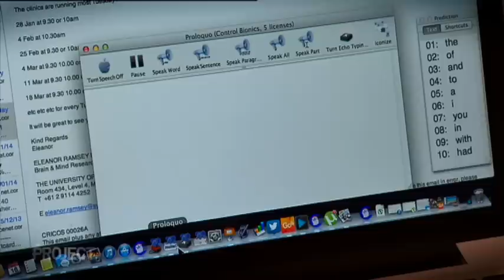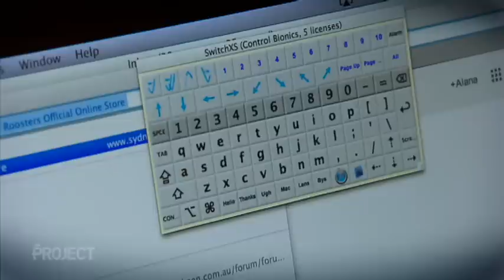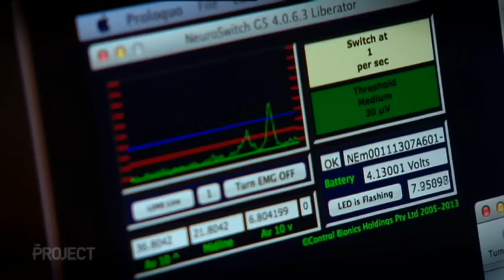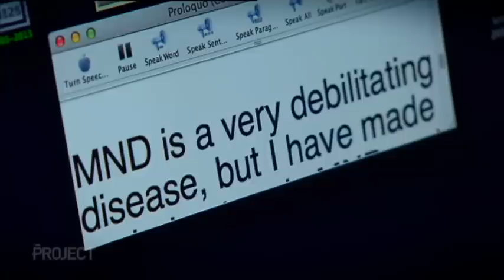Breaking the Lock: the Sargood family and the NeuroSwitch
The story of the Sargood family and their fight with MND. Founder and CEO of Control Bionics, Peter Ford, comes to the family's home to help the Sargood family cope with their father's diagnosis of MND through the use of the NeuroSwitch, an assistive device for people living with paralysis and loss of speech.